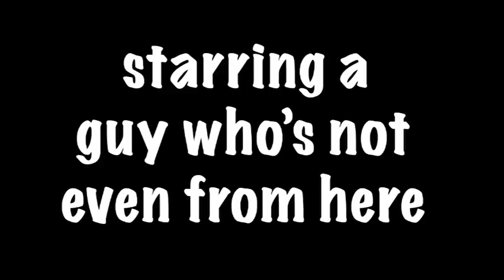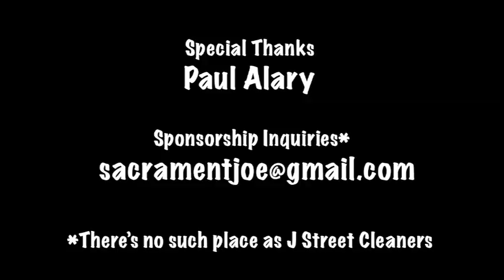Sacramentjoe Episode 3: J Street in Sacramento featuring special guest Tara Sissom (explicit)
Sacramentjoe is a web series about Sacramento starring a guy who's not even from here. Episode 3 features J Street with special guest Tara Sissom.